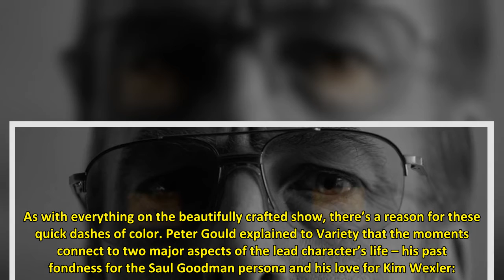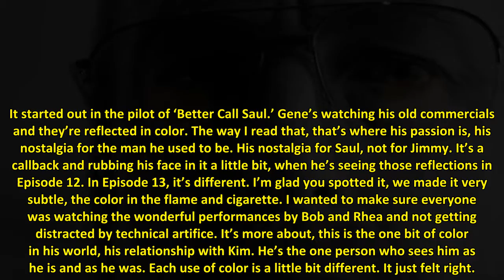Better Call Saul Finale: Co-Creator Explains Meaning Behind Colorized Moments In Gene's Black-And-Wh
Spoilers for the series finale of Better Call Saul, “Saul Gone,” lie ahead, so read at your own risk.
This week marked the end of an era, as Better Call Saul signed off after six seasons, effectively closing the book on the Breaking Bad universe in the process. In short, the Saul series finale gave all the feels and served as a worthy conclusion to AMC’s acclaimed franchise. The final few episodes took place mostly during the post-BB timeline, where Saul Goodman was going by the alias Gene Tak